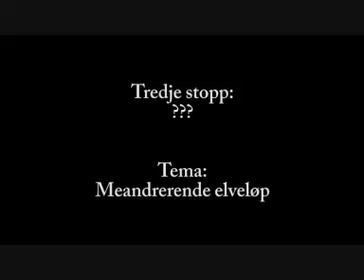Meandrerende elveløp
Samme her: Husker ikke hvor det var, beklager.